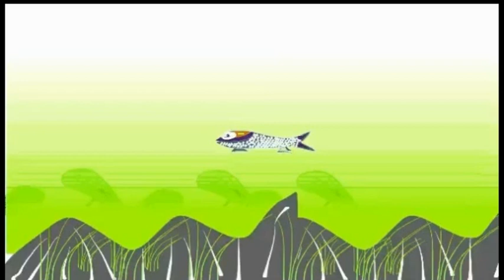Câu chuyện Cá Chuối đắm đuối vì con (Phim tập làm, mong mọi người thông cảm) , Film sau hay hơn!